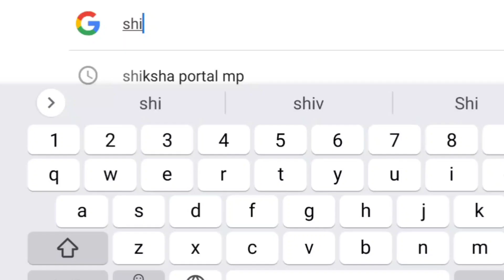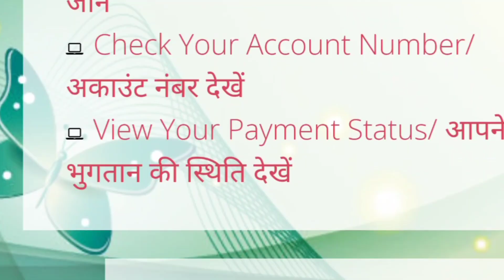mp board laptop yojana 2022 new update एमपी बोर्ड लैपटॉप योजना 2022 laptop yojana 2022 mp board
mp board laptop yojana 2022 new update

mp board laptop yojana 2022 form fill up

mp board laptop yojana 2022 today news

mp board laptop yojana 2022 list

mp board laptop yojana 2022 class 10

एमपी बोर्ड लैपटॉप योजना 2022

mp बोर्ड लैपटॉप योजना 2022 प्रतिशत

एमपी बोर्ड लैपटॉप योजना 2022 mp

mp board laptop yojana 2022 percentage

laptop yojana 2022 mp board

laptop yojana

laptop

laptop college student

lapataganj

lapanga raja comedy

laptop yojana

mp free laptop yojana 2022 registration kaise kare

mp laptop yojana latest news

mp laptop yojana online form 2022

madypradesh free laptop yojana 2022

बोर्ड लैपटॉप योजना 2022 mp

laptop list pdf download 2022 mp Board laptop students list 2022 pdf laptop list pdf mp board

mp laptop Yojana list 2022

mp Board laptop list 2022 aa gyi

mp Board laptop Yojana students list 2022 mp laptop students list

mp laptop yojana 2022 list download mp laptop yojana 2022 percentage mp laptop yojana 2022 official website mp laptop yojana 2022 list pdf download mp board laptop yojana 2022 list

mp 25000 scheme registration date 2022 mp laptop yojna kab milegi 2022 mp laptop vitran yojna 2022

mp laptop yojna 2022 registration form

mp laptop yojna 2022 registration form. mp laptop vitran yojna documents Mp laptop yojna milegi 2022

mp laptop vitran yojna cm announcement 2022 mp laptop vitran yojna kab milegi 2022

Laptop Distribution 2022

MP Laptop 2022 News

MP Board Laptop Yojna 2022 free laptop scheme 2022

mp free laptop vitran yojana madhya pradesh free laptop yojana mp laptop scheme 2022

म. प्र. लेपटॉप योजना 2022. एमपी लेपटॉप योजना 2022.

एमपी बोर्ड कक्षा- 12 वीं लेपटॉप योजना 2022. एमपी लेपटॉप योजना 2022 नियम.

12 वीं में कितने प्रतिशत पर मिलेगें ₹25000. क्या इस साल लेपटॉप योजना हैं?

क्या 2022 में लेपटॉप योजना मिलेगी. MP laptop yojana 2022. MP laptop yojana k liye kitne% lana hai. MP laptop yojana general category. mp laptop yojana obc category. mp laptop yojana sc category. mp laptop yojana st category. mp laptop yojana kin ko milegi. mp board 12th student ₹25000 scheme 2022. mp board 12th student 25000 rs. mp laptop k liye kitne% chahiye. mp laptop yojana k liye online kaise apply kare. mp laptop yojana kaise milegi. mp laptop yojana kise milegi. 12th mp laptop yojana. 12th class laptop yojana 2022
12th laptop yojana mp.

MP rupay yojana